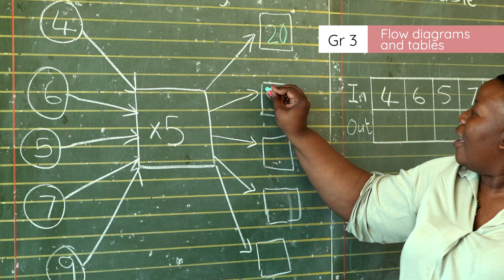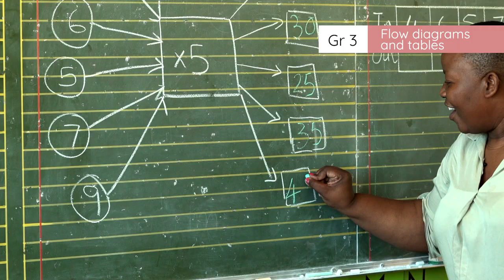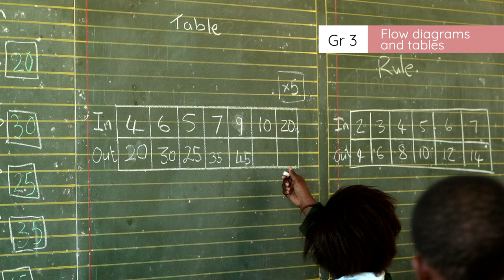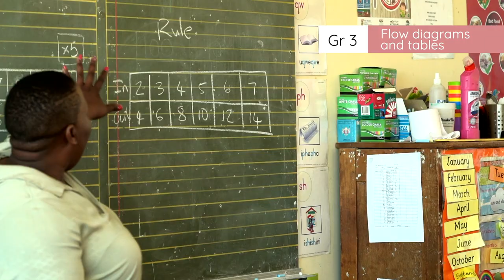3.1.9.3 Flow diagrams and tables